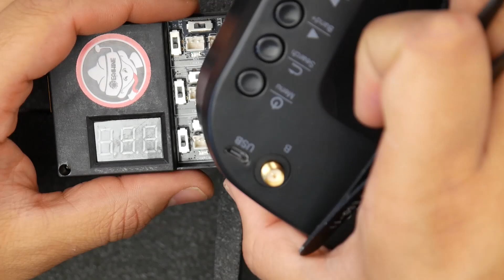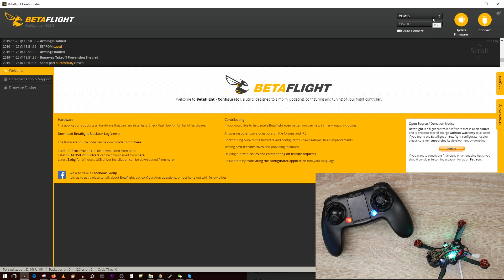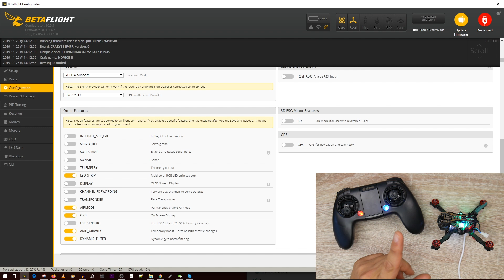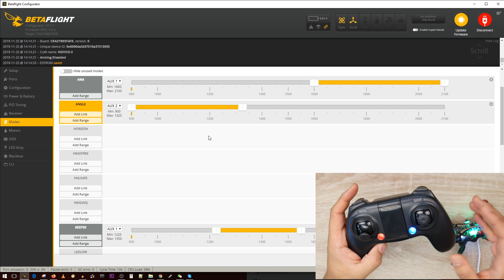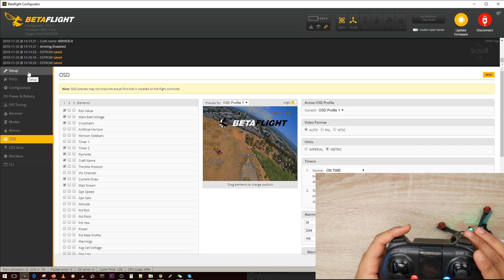Before You Buy!!! // Eachine Novice II Review and Setup Guide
25km Range on these awesome VTX's

ID:  dj2938hd298hflahsknckdfhsidufh9398